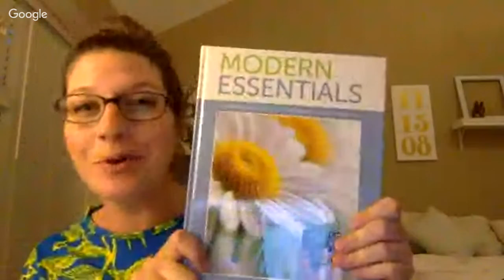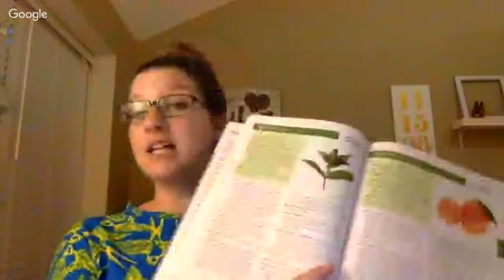Are Essential Oils Safe To Use?